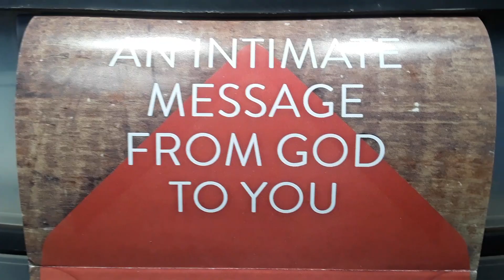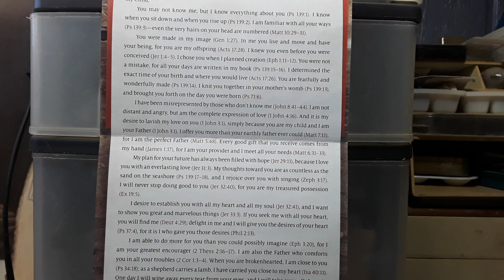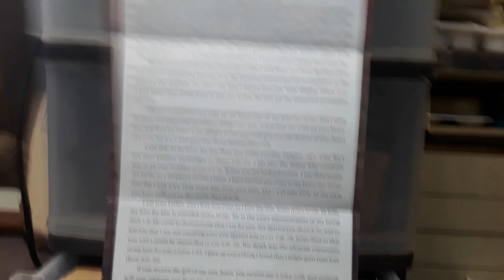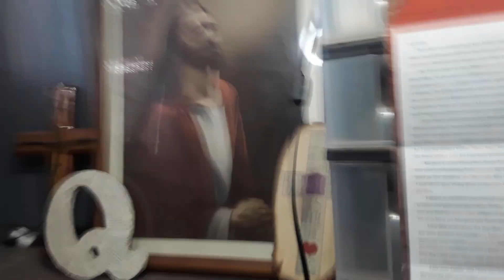A letter from our Father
June 26th, 2023 a good compilation of how much our Heavenly Father Loves us according to scripture. SHALOM Sisters and Brothers Praying for Humanity "For God does not want that any should perish but that all should be saved and come to a knowledge of the Truth."🙏